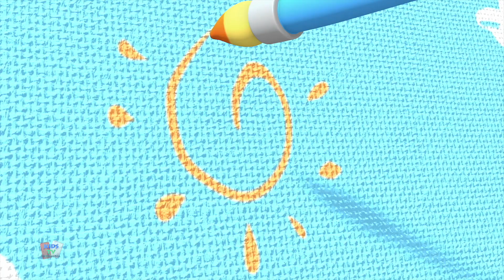Roda Di Mobil Polisi dan Lebih Banyak Sajak di Indonesia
Tonton lagu dan sajak anak-anak favorit Anda dengan karakter Kids Tv kecil kami yang lucu.